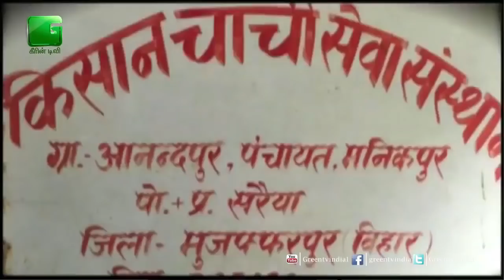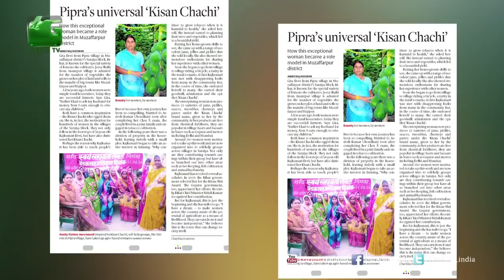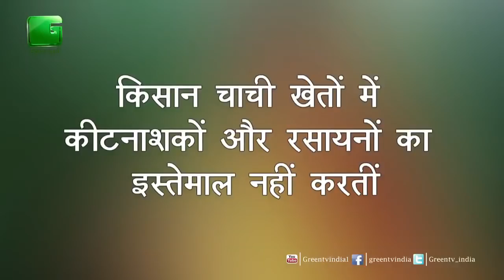Kisan Chachi | संघर्ष के बाद सफलता की मिसाल बनीं किसान चाची | Bihar की Kisan Chachi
Kisan Chachi | संघर्ष के बाद सफलता की मिसाल बनीं किसान चाची